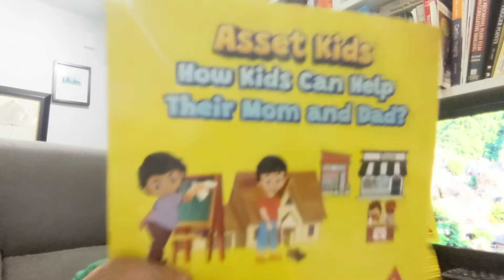The 21 Irrefutable Laws Of Leadership: Small beginnings